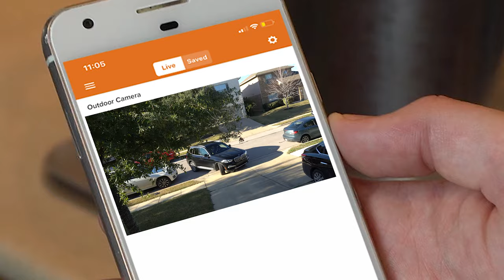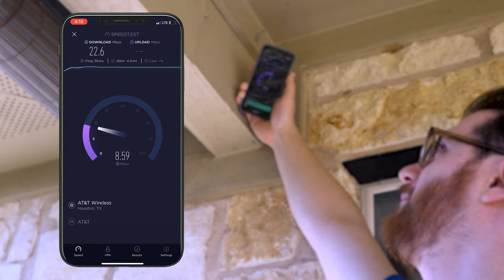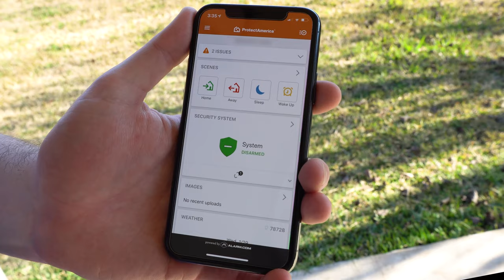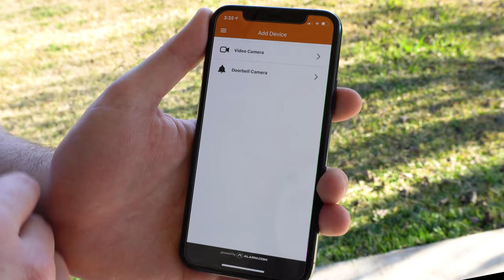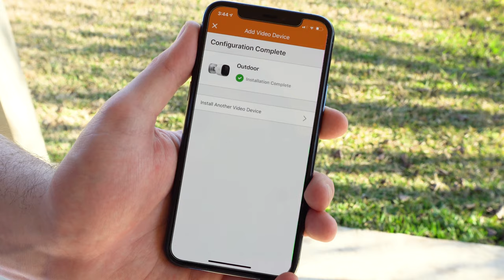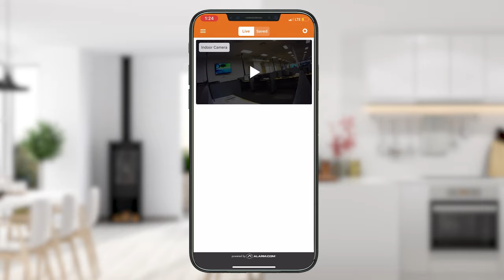How To Install An Alarm.com Outdoor Camera: Quick Demonstration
Keep track of life’s most important things with an Alarm.com outdoor camera available at Protect America.

With the Alarm.com outdoor camera, you can make sure your home’s exterior is secure from anywhere. Use the security camera to keep track of what’s happening around your home and prevent unwanted activity by monitoring the visitors approaching your front door.

Key features like night vision and 1080p HD recording with a wide frame of view make it possible to keep track of the vehicles, people, animals and more around your home at all hours of the day. And when you connect your outdoor camera with the Alarm.com mobile application, you can receive important alerts about suspicious activity. The gadget’s weather resistance also makes it one of the best outdoor security cameras, perfect for any environment.

But to enjoy this security camera, you first have to install it. But don't worry, the Alarm.com outdoor camera installation is easy when you use our quick demonstration as a guide. To get started, we recommend sourcing a power drill and a 1/2 inch drill bit, a Phillips head screwdriver, a ladder, a glow rod and chain, and an extension cord. You will need these items to complete the installation. Continue watching for the full list of steps.

Not sure where to install your outdoor camera? Check out this article for the best spots to keep your camera at home

Equipment Used:

Drill Bit

Glow Rod

Watch to learn more about how DIY smart home security can bring flexibility and convenience to your home:

**Video Transcript**
Welcome to Protect America’s Alarm.com outdoor camera installation tutorial.
The outdoor camera allows you to protect your home's perimeter and check on your home from anywhere and anytime. You can set recording rules to notify you when your security system triggers an event. Whether it’s day or night, rain or shine.
Before we begin the installation, you must verify that you have a nearby power outlet, an upload speed of at least 2 Mbps and a WiFi-enabled smartphone to connect your camera to alarm.com. For installation, we recommend using a power drill and a 1/2 inch drill bit, a Phillips head screwdriver, a ladder, a glow rod and chain, and an extension cord.
Your package will include the V723 camera, power supply, mounting plate, and wall anchors & screws.
When choosing a location of your outdoor camera, be sure it is in a shaded or covered area, an area where the mounting bracket will be installed on a flat surface, and that the camera height is at least 10 feet off the ground enabling you to capture the surrounding area.
The first step of the installation is to make sure your upload speed is at least 2 Mbps at the location of where your camera is going to be placed.
Next, you will find the location where you will be drilling the hole for the camera’s wire. This will give access to the power outlet you have chosen such as in your attic. Use a half-inch drill bit to be sure the camera wire can fit through.
Now you will use a glow rod with a chain and magnet to run the wire through the wall. Attach the camera wire on the chain at the location of the power outlet and pull the wire through.
The next step is to attach the mounting plate to the wall with the provided screws. Wall anchors may be necessary if you are installing masonry or stucco.
Now plug in the camera wires to the power supply and attach the camera to the mounting plate. Then tighten the screw.
You may now plug in the power supply to the power outlet. An extension cord may be needed if the power outlet is far away.
It’s time to set up your outdoor camera through the alarm.com application. Select add device in the left navigation bar. Select video camera, then the V 723 camera. Verify your camera’s LED is flashing white. Now name your device.
Connect your phone to your outdoor camera's temporary wifi. Then return to the Alarm.com App to select your home’s wifi and enter your password.
When the camera’s LED is flashing red, this means your device is powering on and starting up. When the camera’s LED is flashing green, this means your device is connecting to the local wifi network...